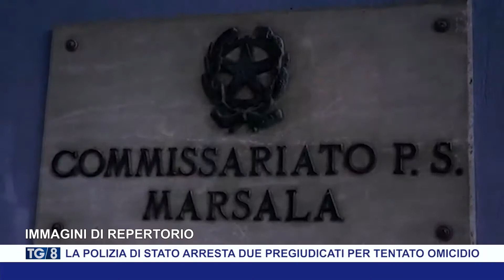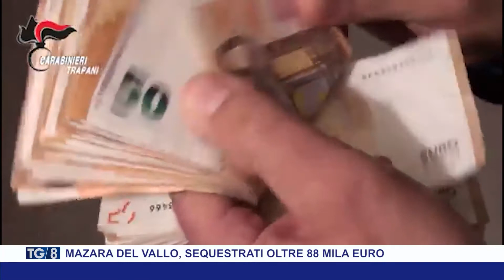TG8 2 AGOSTO